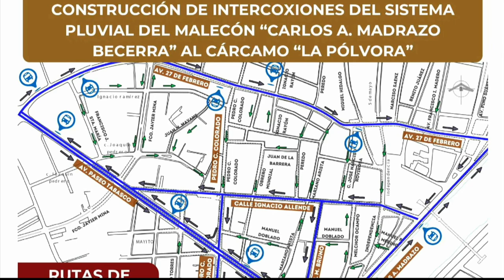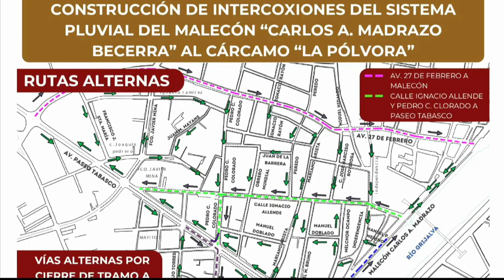Este lunes se cerrará la calle Melchor Ocampo de la colonia Centro por trabajos de construcción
Este lunes se cerrará la calle Melchor Ocampo de la colonia Centro por trabajos de construcción del sistema pluvial